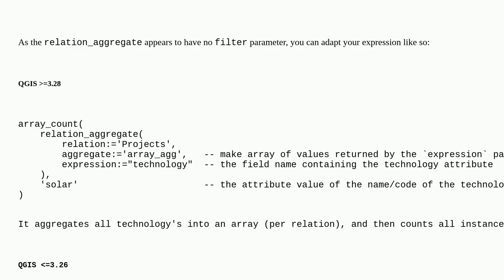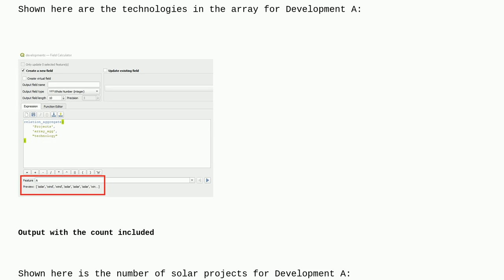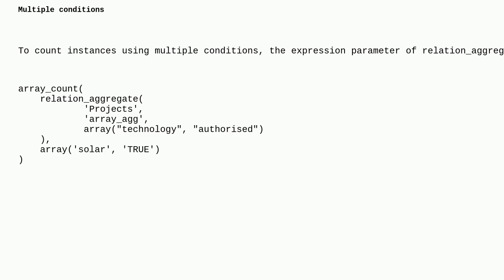QGIS count with relation_aggregate if a condition is met (similar to Excel's COUNTIF function)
A special thanks goes out to the community

  qgis